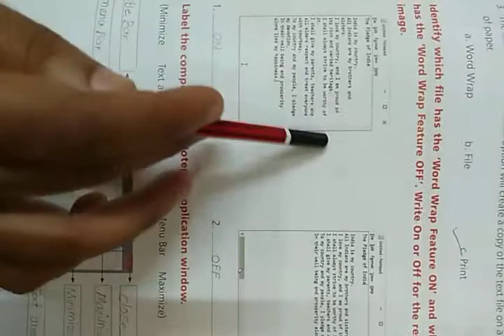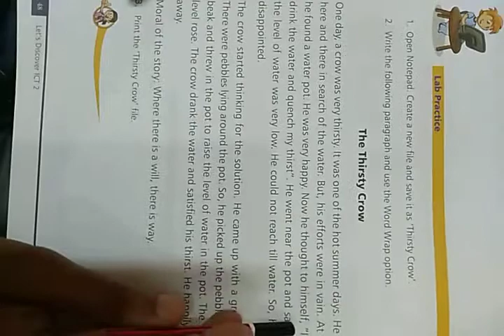class 2 Computer Notepad Exercise